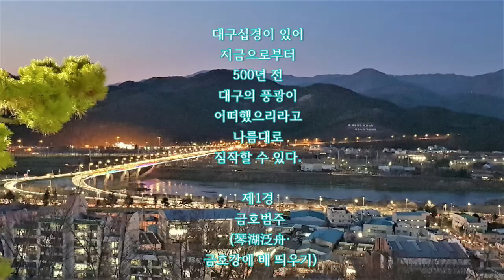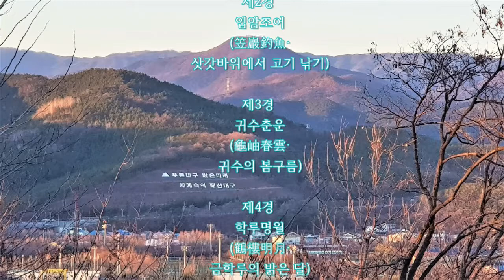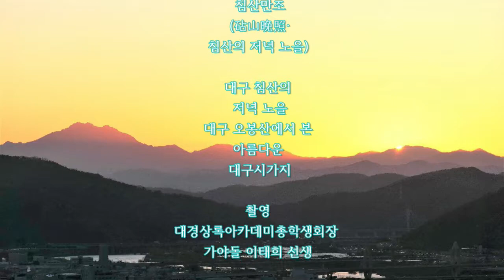그가 대구 시가지를 사진으로 담다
대구를 사랑한 낭만 사진작가
대경상록아카데미총학생회장  가야돌  이태희 선생